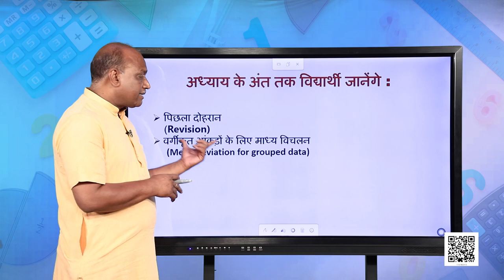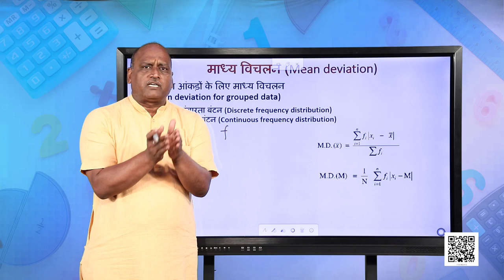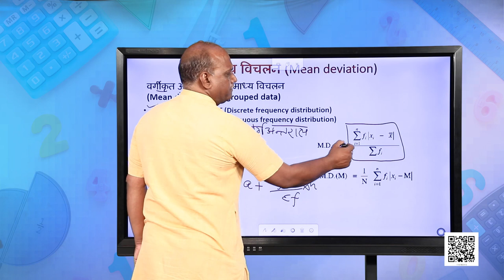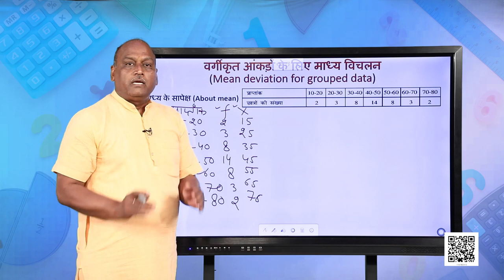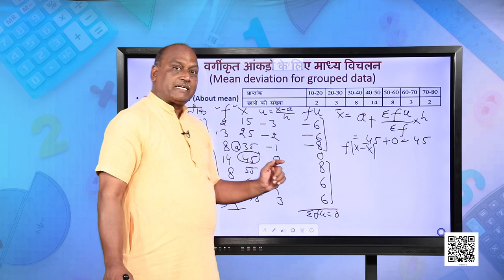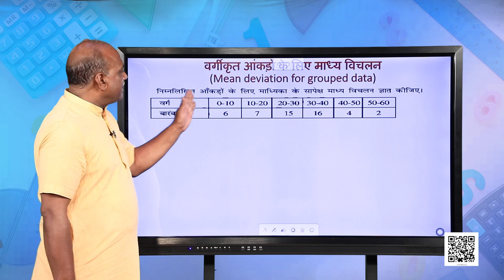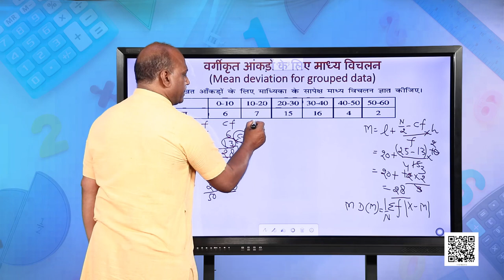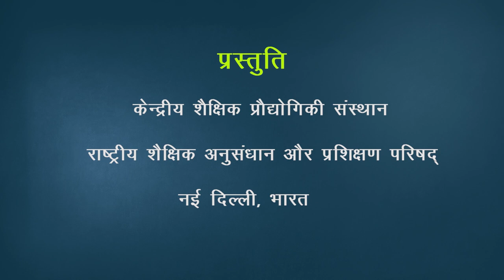कक्षा 11. गणित: पाठ 15. सांख्यिकी (भाग 2)